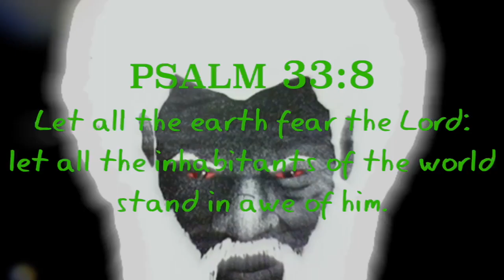This Moment Is Not About You Dude, GET 0VER YOURSELF!